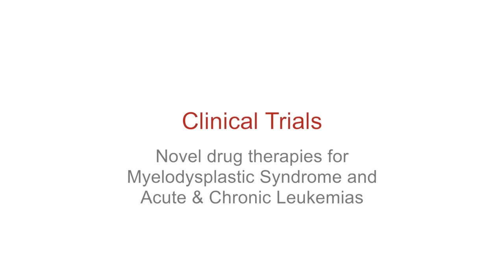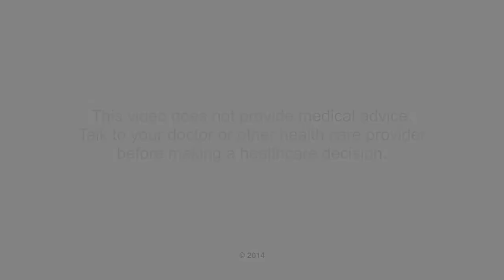Biography - Dr. Todd L. Rosenblat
A brief biography of Todd L. Rosenblat, MD, assistant clinical professor of medicine at Columbia University Medical Center, College of Physicians and Surgeons.

Dr. Rosenblat is a hematologist/oncologist with expertise in the diagnosis and treatment of acute and chronic leukemias, myeloproliferative neoplasms, and myelodysplastic syndrome.